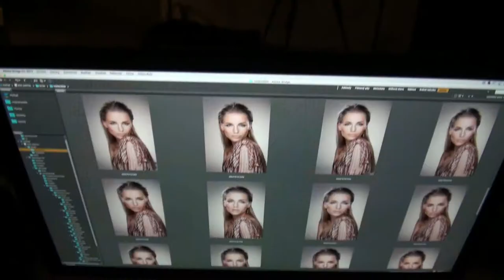Karolina Malisova, el nuevo rostro de Dermacol